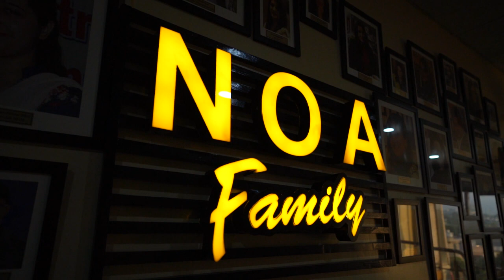Is Gender Studies High Scoring Subject in CSS & PMS How to attempt G S Paper NOA CSS Preparation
Preparing for the CSS exam is one of the challenging tasks for aspirants.
It becomes very tough when you sit to prepare and start facing lots of difficulties and other barriers that divert you and degrade your passion. On the other hand, it is not impossible.
Many CSPs have prepared at home, passed the CSS exam, and become an inspiration for others.
The following points will describe the true meaning of stuff in terms of CSS preparation.
* Download FPSC Syllabus.
* Download Past Papers.
* Buy Suggested/Recommended Books.
* Buy stationary stuff.
* Have an excellent internet connection.
* Access Dawn newspaper Everyday.
* Convert your room into a classroom.
* Set up your timetable.

CSS Exam stands for Central Superior Service Exam. CSS Exam is conducted by the Federal Public Service Commission (FPSC) Islamabad for the recruitment of candidates to post (BS-17) under the Federal Government of Pakistan to fill different posts in 12 different departments
1- Pakistan Administrative Services (PAS)
2-Police Service of Pakistan (PSP)
3-Foreign Services of Pakistan (FSP)
4-Pakistan Custom Services (PCS)
5-Inland Revenue Service (IRS)
6-Military Land and Cantonments (MLC)
7-Pakistan Audit and Accounts Services (PAAS)
8-Railways (Commercial and Transport) Group
9- Postal Group
10-Office Management Group (OMG)
11-Information Group (IG)
12-Commerce and Trade Group (CM&T)

css exam - past papers, css exam 2023, css exam date 2023, css exam stands for